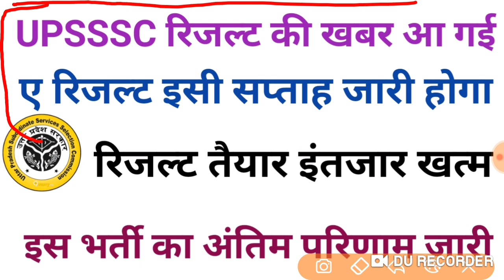UPSSSC RESULT UPDATE WATCH NOW RESULT UPCOMING WATCH NOW